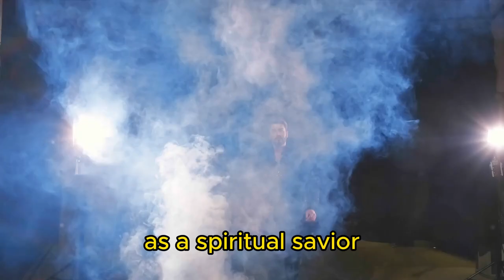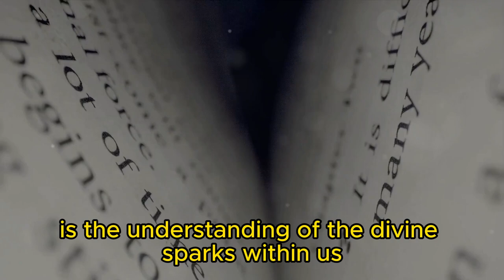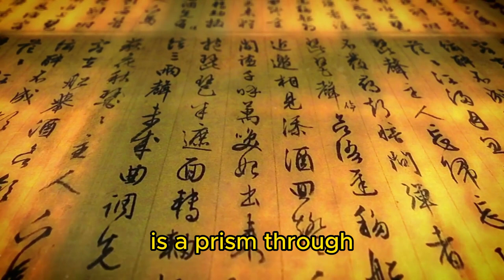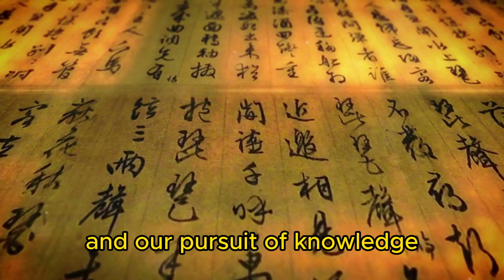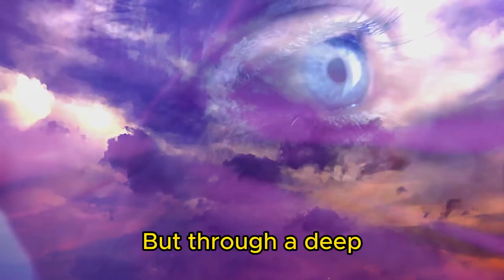Unleash Your Inner Power with Sethian Gnosticism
In this video, we're going to explore the Fearless Path of Sethian Gnosticism, which is a path of spiritual growth that can help you reach your highest potential.

Sethian Gnosticism is a path of spiritual growth that can help you reach your highest potential. We're going to explore the Fearless Path of Sethian Gnosticism in this video and see how it can help you achieve your goals in life. If you're interested in learning more about this path of growth, then be sure to watch this video!